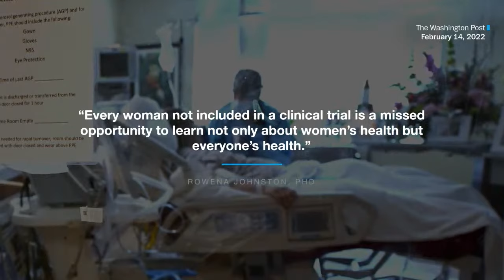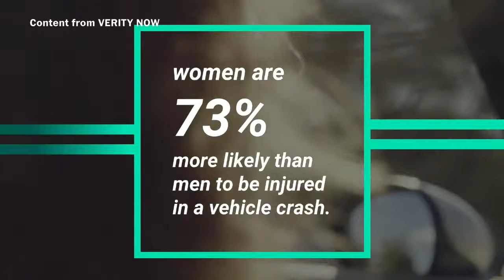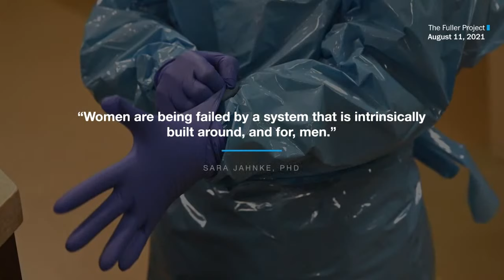The Path to Gender Equity: Research and Design (Full Stream 2/16)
The omission of women from research, development and design has had a significant impact on women’s safety and health. Clinical drug trials are routinely performed on men, and the personal protective gear used across frontline industries are designed for male physiques. Join Washington Post Live on Wednesday, Feb. 16 for conversations on gender equity in two areas with consequences for women.